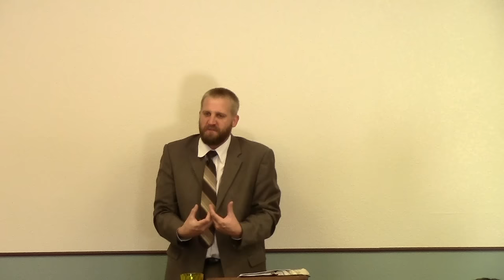Fasting in an Indulgent World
Word of Truth Baptist Church - Prescott Valley, AZ
Independent, fundamental, king james bible believing, soulwinnging, Baptists.
Preached on 11/22/15 morning service.